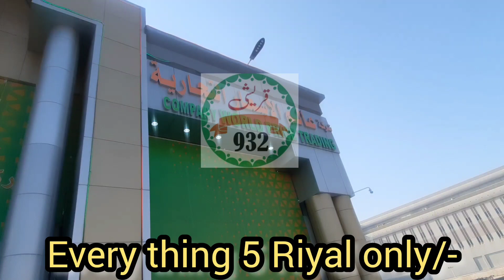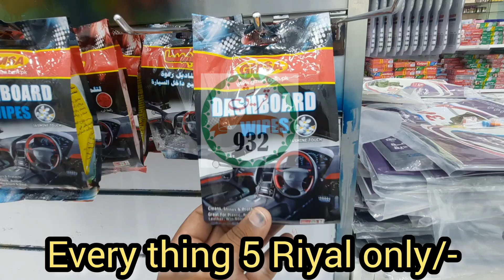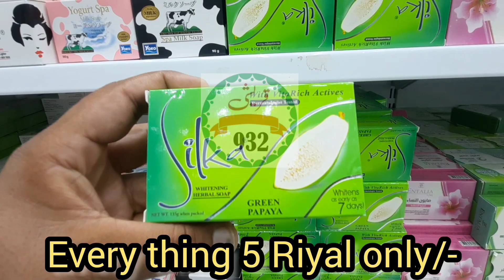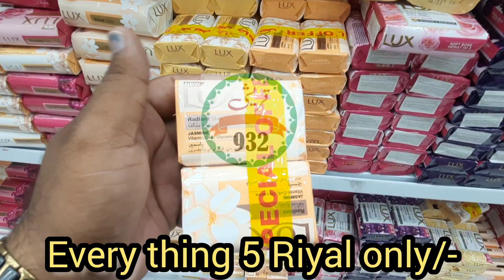5 Riyal shop | Everything in 5 Riyal | Best Shop in Dammam for goods | soudi arabia 5 riyal market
5 Riyal shop | Everything in 5 Riyal | Best Shop in Dammam for goods | soudi arabia 5 riyal market

Shopping in Madina,
shop in Madina,
best market in Madina,
Madina shopping,
5 Riyal shop,
5 Riyal market,
Umrah latest,
Umrah vlogs,
Umrah 2023,
Hajj 2023,
Umrah update,
Umrah information,
5 Riyal shop in Madina,
5riyal shop,
 5riyal market in jeddah,
5riyal shop saudi arabia,
5 riyal shop in dammam,
5 riyal shop,
5riyal market in ksa,
 her chez 5riyal main,
5 riyal shop in makkah,
5 riyal shop in khobar,
five riyal shop,
5riyal shop alkhobar,
5 riyal shop in madina,
5 riyal shop in riyadh,
5 riyal shop vlog,
5 riyal shop in jaddeh,
 5 riyal shope,
5 riyal shop near me,
5 riyal shop in jeddah,
5 riyal market,
5 Riyal,
5 riyal shop,
Vlogs in Saudi Arabia,
Dammam Vlogs,
qureshi vlogs 932,